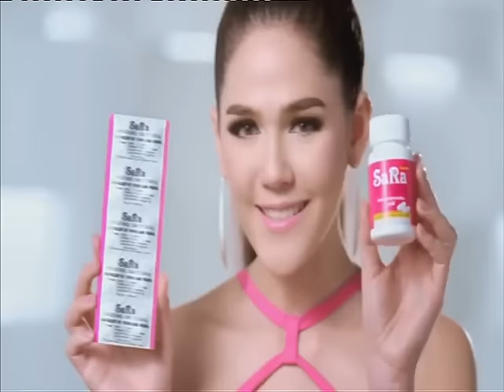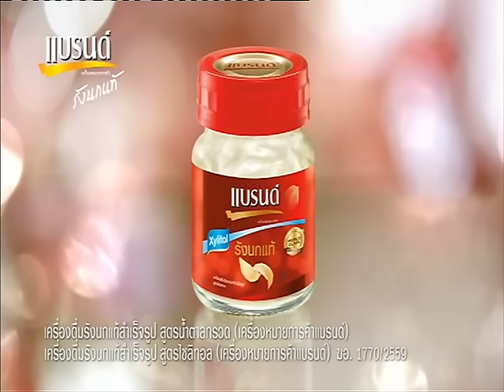คมชัดลึก ศึกมวยไทย คู่ที่ 5 (19 มิ.ย.59)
คมชัดลึก ศึกมวยไทย ท่อน้ำไทย เดอะฮีโร่ คู่ที่ 5 พิกัดน้ำหนัก 117 ปอนด์ ฝ่ายแดง "ข้าวเหนียว ศิษย์ผู้ใหญ่นิรันดร์" พบกับ ฝ่ายน้ำเงิน "ยุทธชัย สมศักดิ์ก่อสร้าง"

ติดตามชม คมชัดลึก ศึกมวยไทย ทุกวันอาทิตย์ เวลา 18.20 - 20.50 น. ทางช่อง NOW26 หรือรับชมออนไลน์ได้ทาง